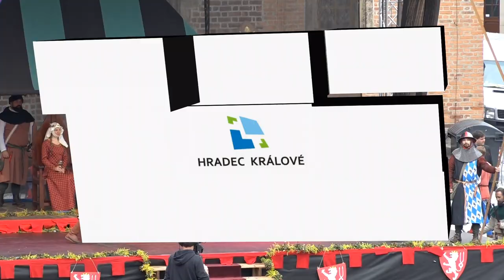Slavnosti královny Elišky 2019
Hradec Králové, 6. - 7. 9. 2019